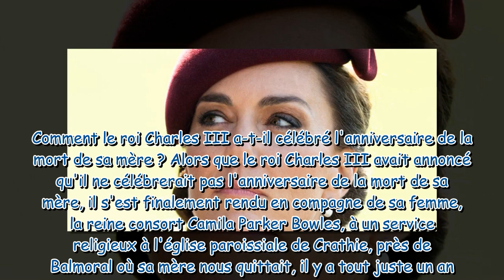Kate Middleton radieuse et solennelle aux côtés du prince William pour rendre hommage à la reine Eli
Kate Middleton radieuse et solennelle aux côtés du prince William pour rendre hommage à la reine Elizabeth II,